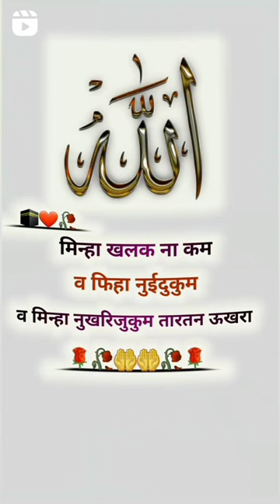kabor par miti dalne ki dowha